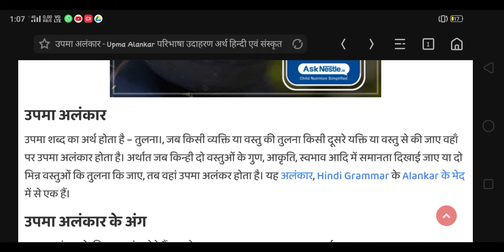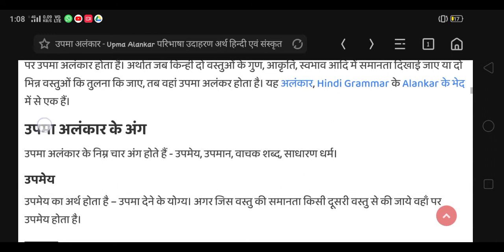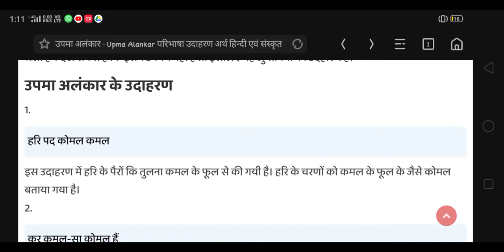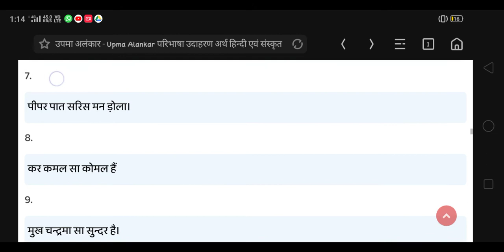उपमा अलंकार की परिभाषा, भेद एवं उपमा अलंकार के उदाहरण । कक्षा 10 वीं बोर्ड के विद्यार्थियों के लिए ।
plz video ko like or share kre